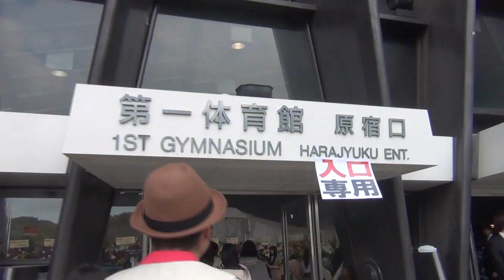Girls Award 2011 A/W 下着ブランド AMO'S STYLE（アモスタイル）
２０１１年１１月１２日　東京・代々木第一体育館。日本最大級のファッション＆ミュージックイベントのGirlsAward（ガールズアワード）。トリンプが展開する下着ブランドAMO'S STYLE（アモスタイル）が登場！

"Sparkle & Shine Xmas with Barbie"をテーマとして"パワーピンク"で"キラキラ"の世界観を表現したランジェリー、ルームウェア、インナーが紹介された。

ＰＲＥＳＳとして取材許諾を得ています。

ＡＭＯ'Ｓ　ＳＴＹＬＥ
モデルは青山レイラ、田辺岬、ＡＭＯ、宇井愛美、トリンドル玲奈

トリンドル玲奈ブログ（ガールズアワード）

Yoyogi First Gymnasium in Tokyo November 12, 2011. GirlsAward of Japan's largest fashion and music event (Girls Award). (Ammo style) appeared AMO'S STYLE underwear brand Triumph to expand!

Lingerie that expresses the world of "sparkling" in the "Pink Power" as the theme of "Sparkle & Shine Xmas with Barbie", room wear, inner was introduced.

Permission has been obtained coverage as PRESS.

AMO'S STYLE
Layla Aoyama, Misaki Tanabe, AMO, Ui Manami, model 玲奈 Torindoru